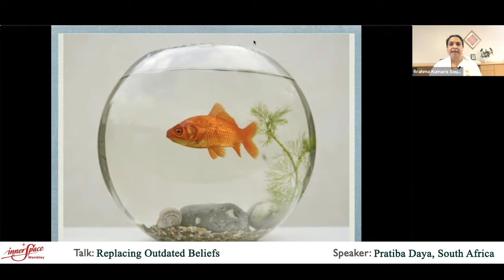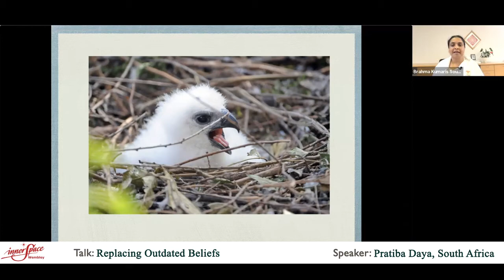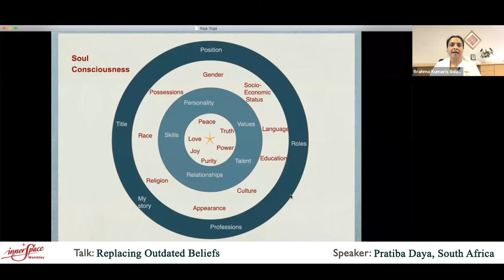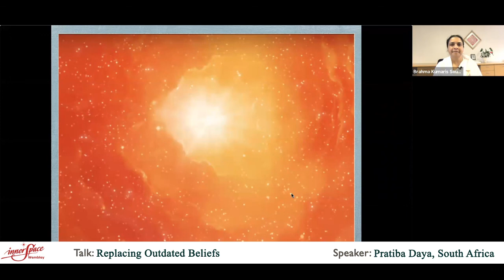Replacing Outdated Beliefs | Pratiba Daya, South Africa | 24-11-2020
Replacing Outdated Beliefs
Tuesday 24 November, 6:45pm - 7:45pm
Deep-rooted beliefs drive the way we perceive and interact, sometimes bringing more harm than benefit. Is there an expiry date for beliefs? How to recognize if a belief is different from the truth?

Speaker: Pratiba Daya, South Africa

Pratiba Daya is a facilitator and teacher of Raja Yoga Meditation, with the Brahma Kumaris World Spiritual University, since 1986. Based in Johannesburg, her work takes her into other cities in South Africa and the neighboring countries. With over 10 years of experience in the corporate world as a Systems Analyst, she is well placed to facilitate programs to support corporate staff to integrate spiritual practices and understanding into their professional and everyday living. She has an easy, natural, and light approach to life and is able to share deep spiritual concepts with simplicity and clarity.